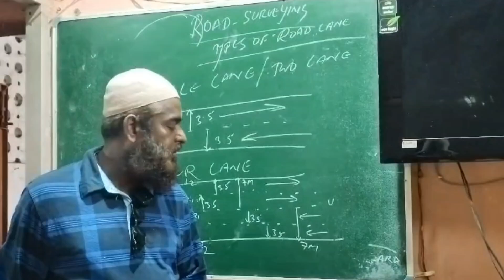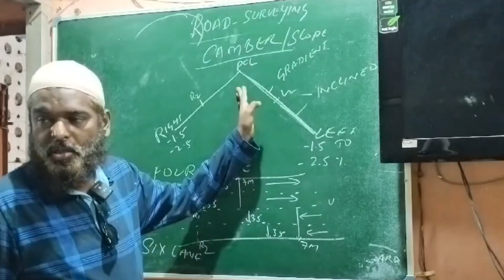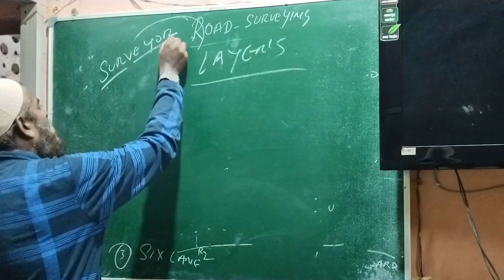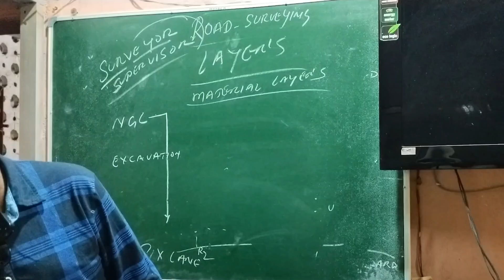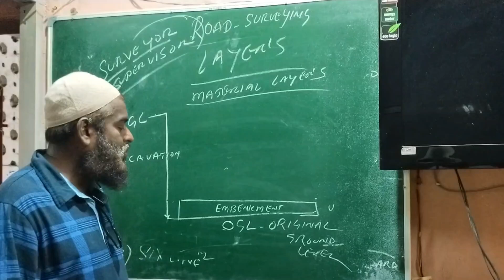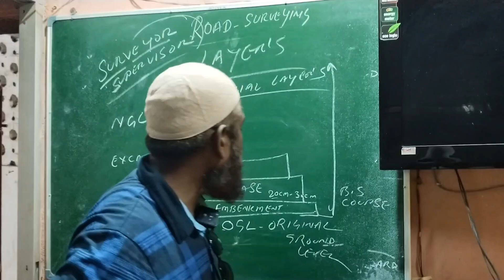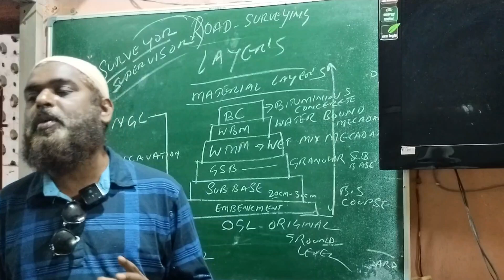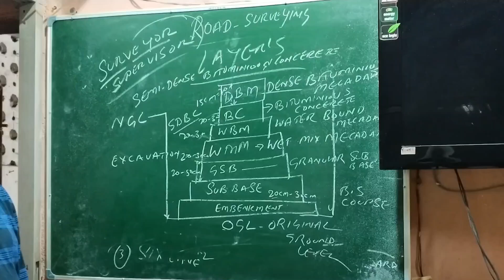How to Road layers Survey With Total station & Auto level | Road layers Survey कैसे करते है। Day 12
Road layer survey WBM, WMM, EMBENKMENT, SUB BASE , base course, DBM, SDBC, PAVEMENT, ROAD OFFSET

Aims Technical Institute
Azadbasti
Main road. 6,amardep complex,jawaharnagar,mango,canara bank, jamshedpur
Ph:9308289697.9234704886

mohammad.shahabuddin.5264
sirfshahabuddin

Aims Technical Management Institute.